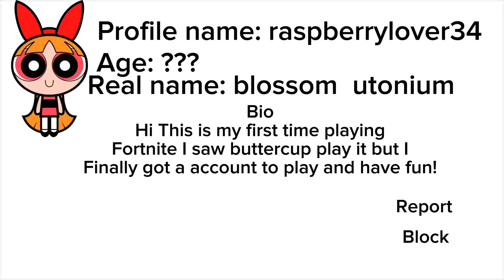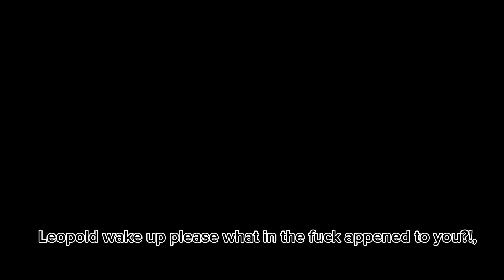The adventures of the angry German kid episode 2: agk vs blossom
Summery: leopold vows revenge after blossom trolls him on Fortnite